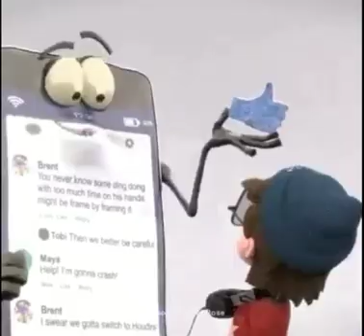A short video 📸 for all mobile 📲 users